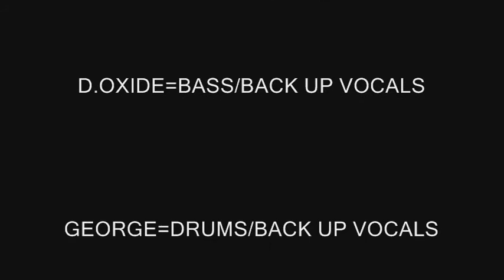TEEN SLUT= DEMON OF THE SNOW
PUNK ROCK & SNOWMOBILING GO TOGETHER HAND AND HAND. SLED NECK SNOWMOBILE TILL YOU DIE! RATE THIS VIDEO!